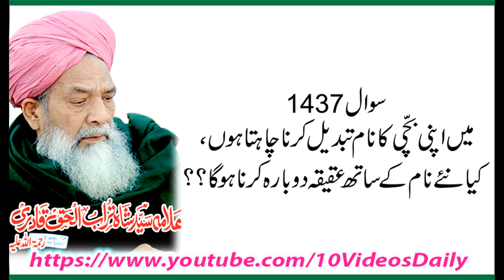1437 Bachi ka Naam Tabdel Karnay K Baad Kya Naya Naam Rakh kar Dobara Aqiqa Karna Hoga, , Allama Sye